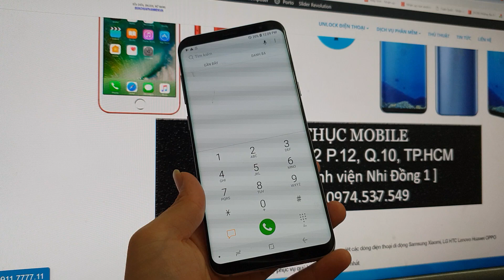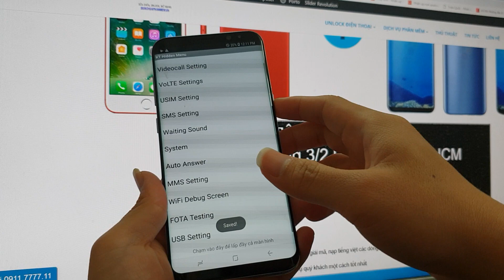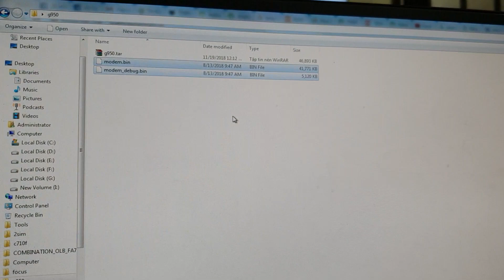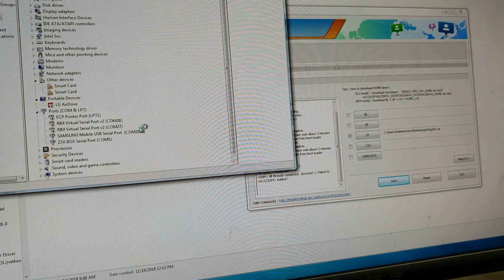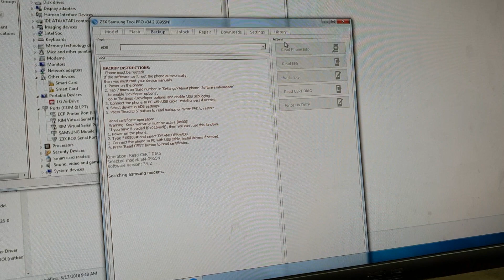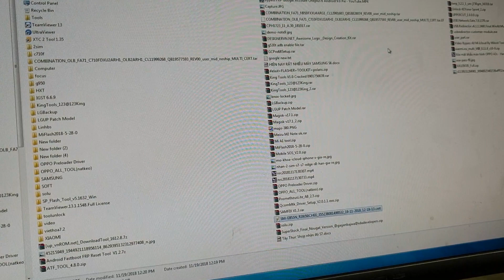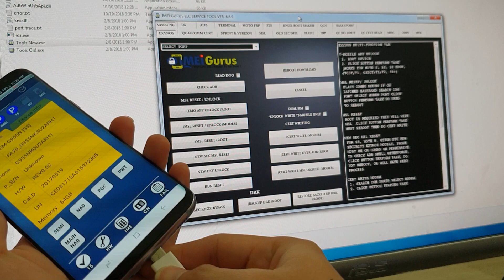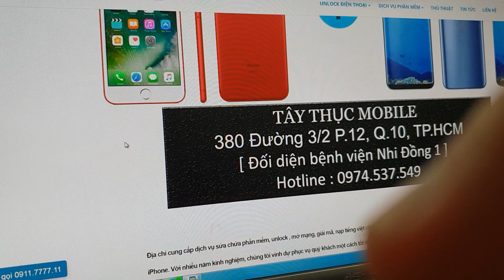Nâng Cấp Độ 2 Sim Samsung Galaxy S8, Note 8, Note 9, S9 Plus Hàn Quốc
Trung tâm chuyên nâng cấp độ 2 sim Samsung Galaxy Note 8 S8 S8 Plus G950F G955F N950F G950N N950N Châu Âu Hàn Quốc tại đây:

Địa chỉ : 827 Hồng Bàng P.9 Q.6

Độ 2 sim samsung note 8 S8 S8 Plus tại Tp.HCM  lấy liền nhanh chóng giá tốt nhất trên thị trường
- Nâng cấp 2 sim Samsung galaxy Note 8 N950F N950N
- Độ 2 sim samsung galaxy S8 G950F G955F G950N G955N
- Nâng cấp 2 sim samsung galaxy S8 Plus Anroid 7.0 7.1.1
- Độ 2 sim samsung galaxy Note FE N935S N935L N935K
- Độ 2 sim Samsung Note 8 S8 S8+ lấy liền
- Độ 2 sim samsung note fe note 7 note 8